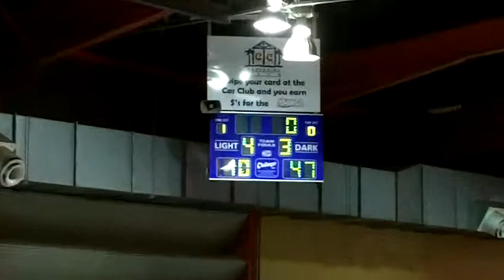U14 TV Jets Q4 Boys 5/11/2011 Basketball Div 2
IN this match TV Jets played... TV Jets...  and who won? TV Jets. Always a fun full on game because the boys know eachother it was an entertaining match.